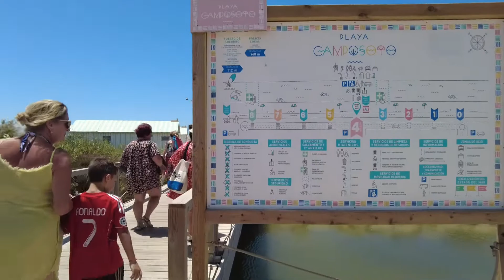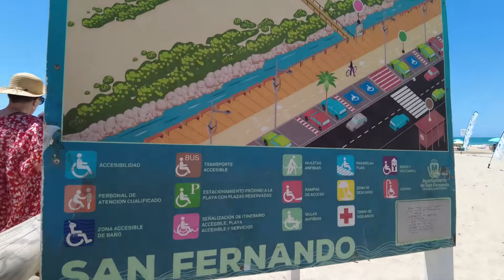Praia de San Fernando - Cádis - Espanha #1905